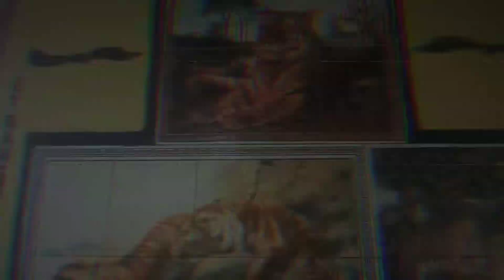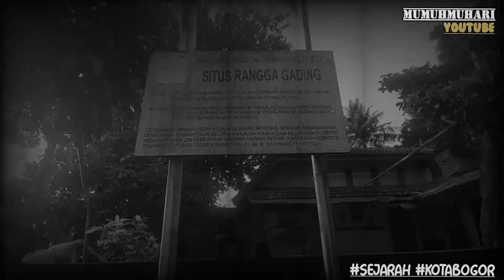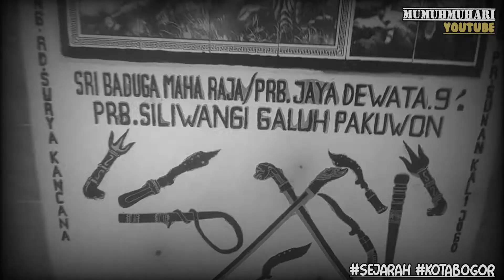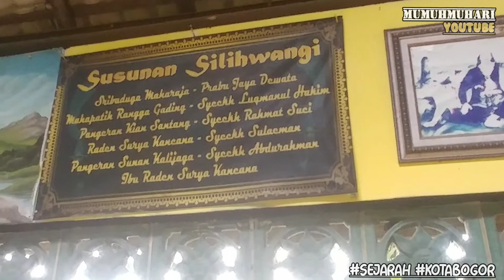SOSOK RANGGA GADING DAN PATILASANNYA !! WAJIB DI TONTON ❗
assalamuallaikum wr.wb...
warga bogor , dikisahkan dalam cerita bahwa Bogor merupakan kerajaan pada jaman dahulu tentu sudah bukan hanya dlm cerita ... para leluhur nenek moyang para terdahulu kita yg memperjuangkan kota kita ataupun tanah air negara kita .

dengan ini kami mengajak untuk warga bogor dan seluruh pecinta sejarah untuk terus menggali pengetahuan dan terus kita hargai kita perlihatkan bahwa kota bogor adalah kota yg penuh sejarah dan kebudayaan yg beragam.

kami akan terus explore sejarah2 untuk kami kemas dan kami beritakan untuk warga masyarakat semuanya

jgn lupa bantu dan dukung terus channel kami ya !! jgn tutup kontennya

HORMAT SAYA,
YOUTUBER KOTA & KAB. BOGOR
akan terus menyajikan apa yg bisa saya kabarkan kepada anda smuanya .

wassalamuallaikum wr.wb...